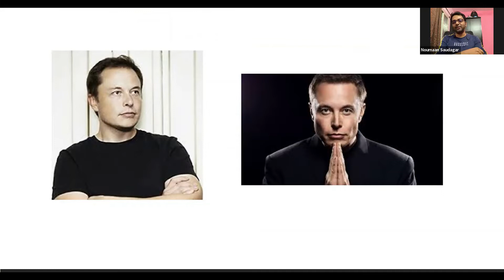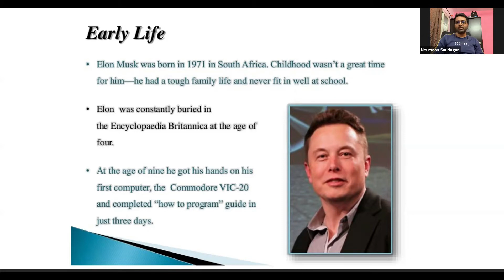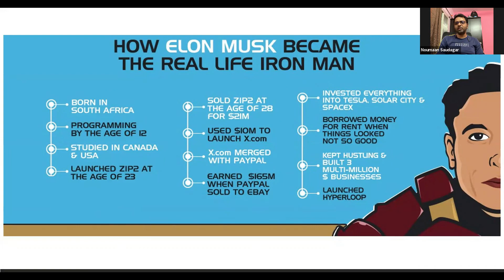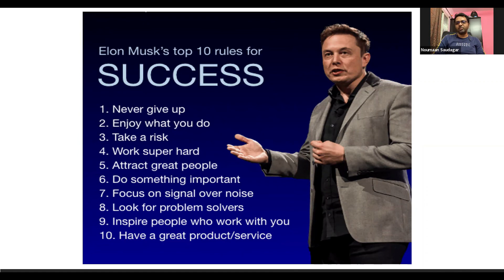Elon Musk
Biography